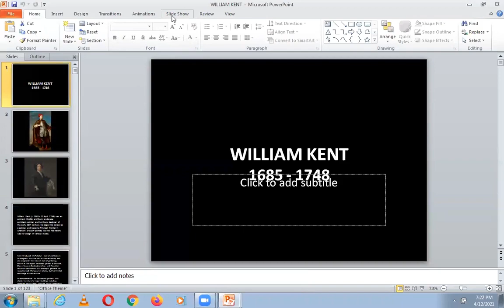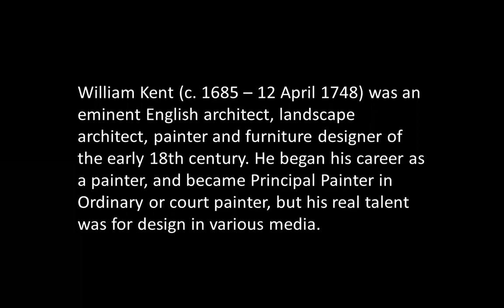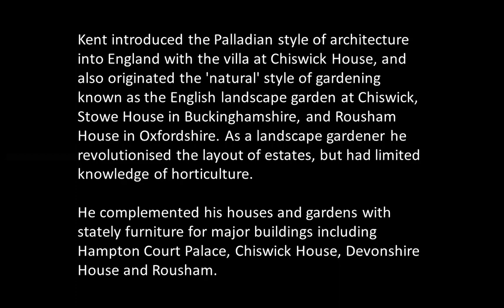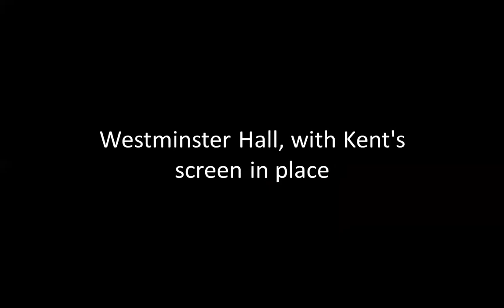WILLIAM KENT | ICARCH 2024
William Kent was an English architect, landscape architect, painter and furniture designer of the early 18th century. He began his career as a painter, and became Principal Painter in Ordinary or court painter, but his real talent was for design in various media.